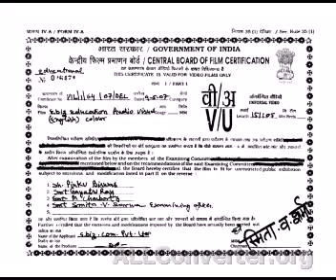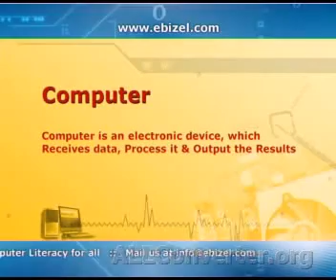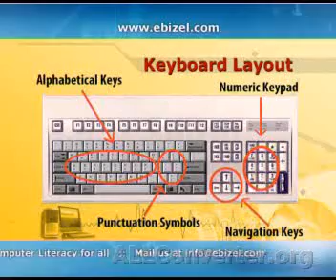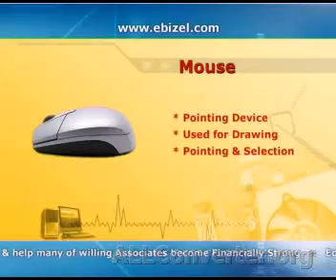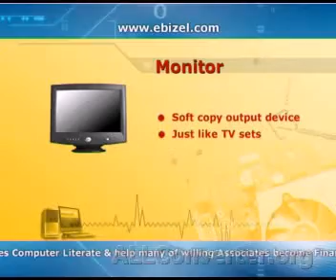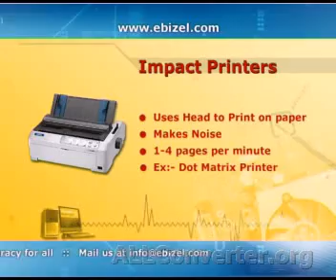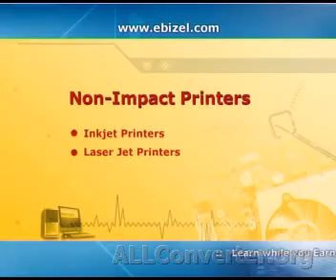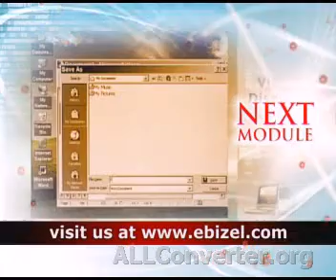eBIZ New Videos part - 1 (English)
Computer education .